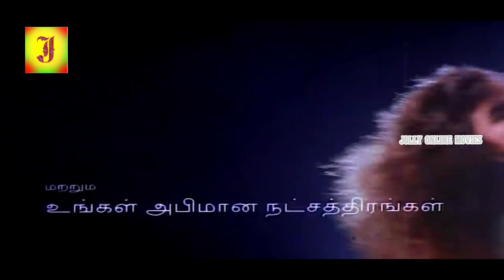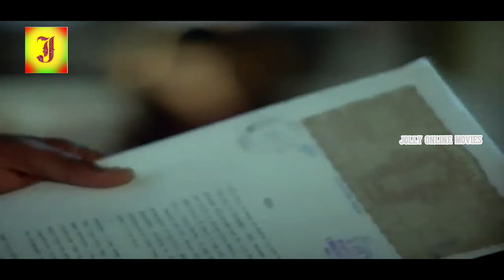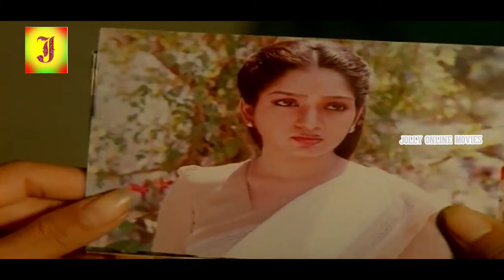Sabaash Babu Tamil Full Movie HD | STR | Heera Rajgopal | T. Rajendar | Sasi Mohan | Tamil Movies 2k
Watch Latest Tamil Full Movies on Thamizh Padam. SabashBabu is a Tamil film released in 1993 produced by S. R. M and directed by Sasi Mohan. Rajender himself appears in a major role with his son, Silambarasan appearing in the title role as a child artiste. Heera Rajgopal also features, whilst the film featured an extensive cast, which also featured Rajendar's other children, along with a bevy of supporting actors. The music and lyrics by T. Rajendar.

Cast Details
Silambarasan
Heera Rajgopal
T. Rajendar
Disco Shanti Cameo Appearance
Silk Smitha Cameo Appearance
T. R. Kuralarasan

Crew Details

Produced by                 S. R. M
Written by          T. Rajendar
Screenplay by         T. Rajendar
Story by                  P. Sankara Narayanan
Cinematography         V. Ramesh
Edited by          M. V. Natarajan
Production company   S. R. M Arts Productions
Distributed by         K. N. C Productions

© JOLLY CINEMAS ✅
அனைவருக்கும் நன்றி...